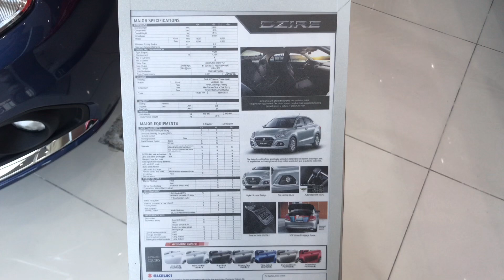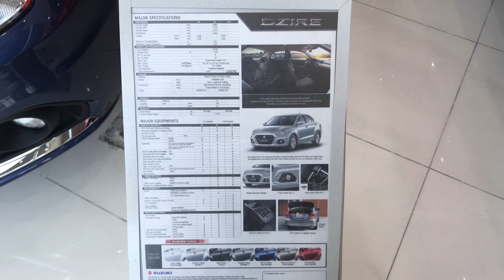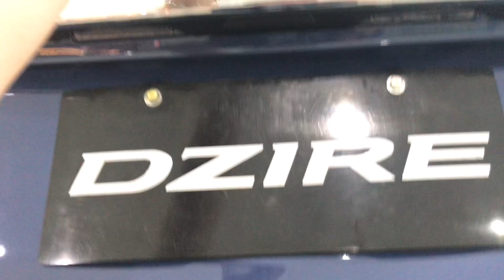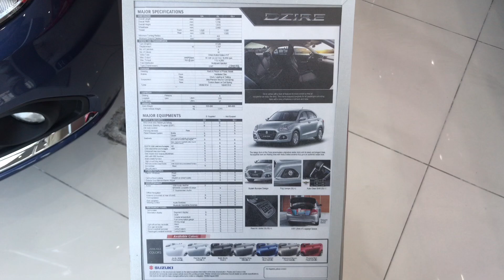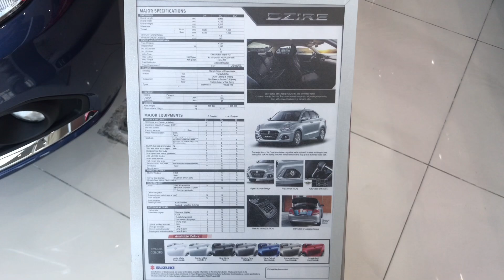Bagsak presyo at sobrang napakalaki ng CASH DISCOUNT PARA SA BAGONG SUZUKI DZIRE AGS 2025 MODEL.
198 edsa corner tandang Sora st. Bagong bario brgy 136 caloocan city
RAMMEL GONZALES
SALES MANAGER
SUZUKI AUTO KALOOKAN BRANCH